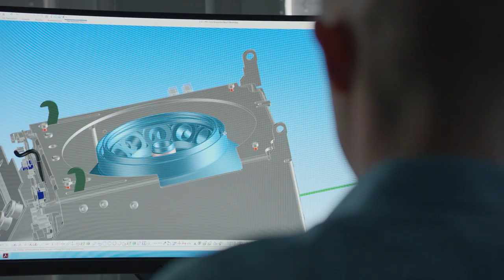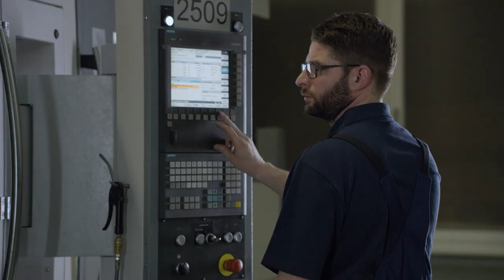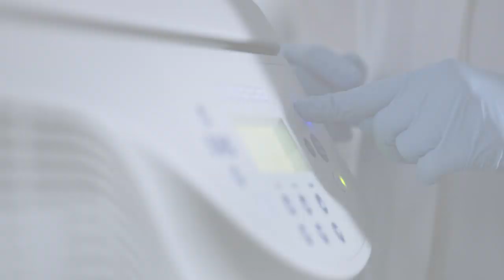Centrifuge Manufacturing – Research & Development at Eppendorf Zentrifugen GmbH, Leipzig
Eppendorf has been manufacturing high-quality centrifuges since 1964 and their popularity with users has steadily grown over those years. Today, Eppendorf is a household name for benchtop centrifuges. Since 1991, its R&D and production facilities in Leipzig, Germany have played a major role in this ongoing success story. Modern production methods, professional warehousing, highly qualified employees, and a strong commitment to sustainability provide the basis for state-of-the-art products with renowned Eppendorf quality.